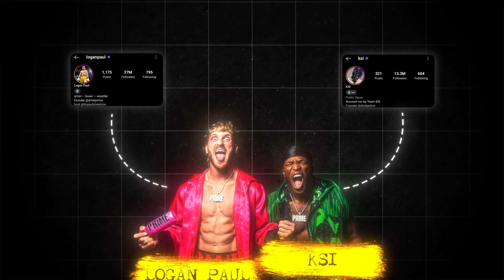THIS Is How You Guarantee You Get Rich With Your Agency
Join our $49/week Natural Born Leader Community To Access top winning Offers & Growth Protocol